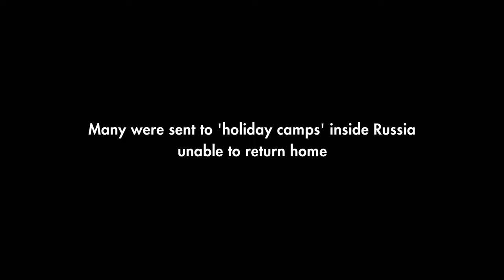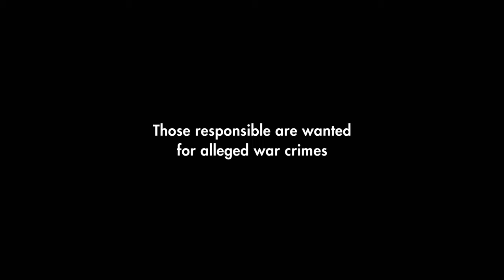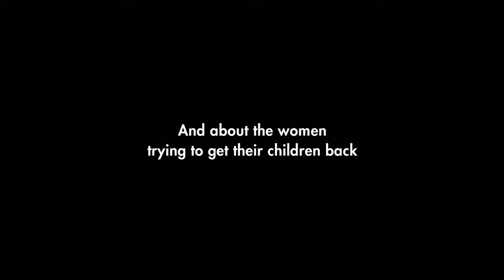Ukraine's Stolen Children | Trailer | Available Now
Thousands of Ukrainian children, some of them orphans, were taken to Russia after the war started. Many were sent to recreational camps in Russia by their parents to escape the shelling; they were then stuck there, sometimes for months, waiting for their mothers to bring them back. Others were fostered into Russian families, led to believe that Russia had saved them after their parents had abandoned them. This remarkable doc explores the journey of these children, and the parents trying to bring them home.

Renegade Pictures – Ref. 8558